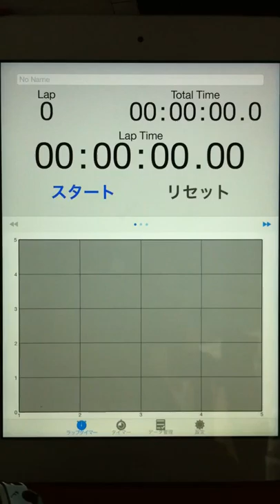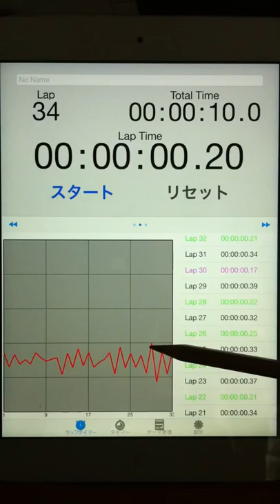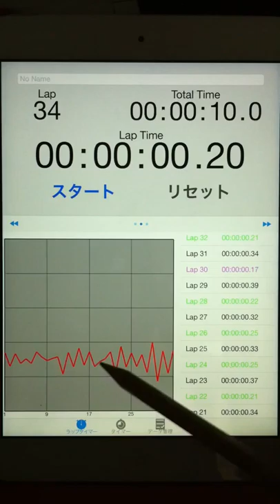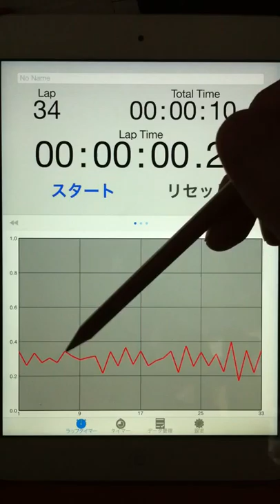2015.03.17 "every morning experiment on timing progression" by Aratori